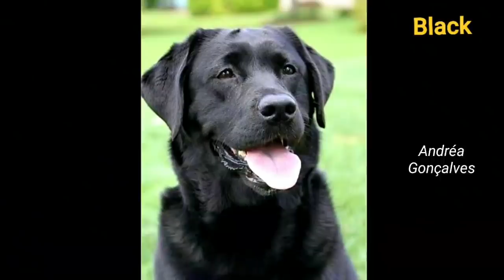AUXÍLIO EMERGENCIAL: Dia 22/06 têm novidades. Acordo feito com a Defensoria Pública da União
Teve o auxílio emergencial negado? Defensoria Pública poderá ajudar.

Um acordo foi feito para todos aqueles que tiveram auxílio emergencial negado tenham uma chance melhor de ter seus casos avaliados.

Todos aqueles que tiveram o auxílio emergencial negado podem, a partir da próxima segunda-feira (22), entrar com pedido de contestação de resultado por meio da Defensoria Pública do seu município, de acordo com informações do Ministério da Cidadania divulgadas nessa quarta-feira (17).

Segundo a pasta, será preciso apresentar documentos que comprovem a elegibilidade do recebimento do benefício.

Acordo

Um acordo de cooperação técnica foi assinado na terça-feira (16) entre o ministro da Cidadania, Onyx Lorenzoni, e o defensor Público-Geral Federal, Gabriel Faria Oliveira. “Com a ação, é possível solucionar o caso dessas pessoas por meio administrativo, sem ser necessário o processo de judicialização”, disse o ministério em nota.

"O acordo que firmamos permite que a Defensoria Pública, que está em todos os estados, possa dar essa assistência, que é gratuita, ao cidadão. O cidadão vai buscar o seu direito e, caso esteja dentro do que a lei determina, receberá o auxílio", disse Onyx Lorenzoni.

O defensor público-geral federal, Gabriel Faria Oliveira, disse que o acordo é estratégico para dar a chance de que os casos sejam analisados individualmente.

🤩 Participe do sorteio de R$ 400,00 reais para você inscrito🌹no Canal.

"Aqueles que tiveram o benefício eventualmente negado, por alguma desatualização no cadastro que não seja condizente com a realidade atual, têm a possibilidade de buscar ajuda para resolver a questão sem judicialização", destaca.

Veja o vídeo e entenda.